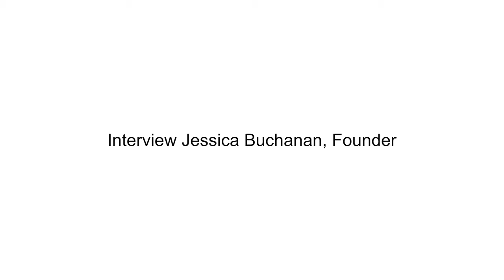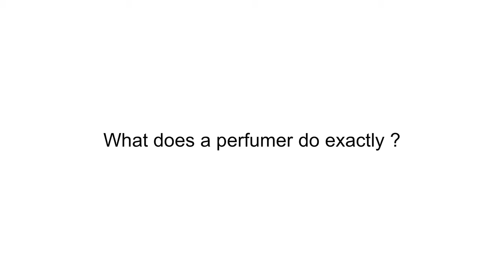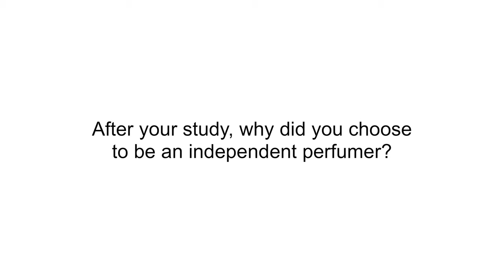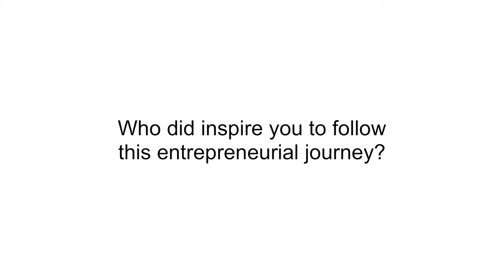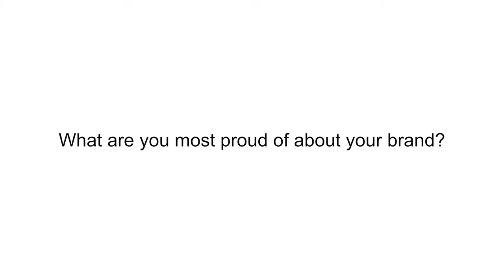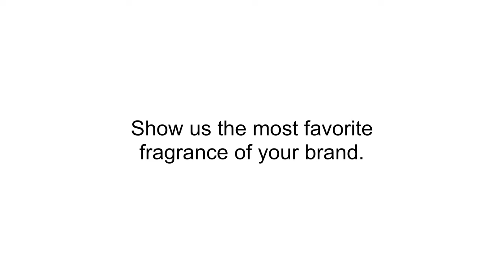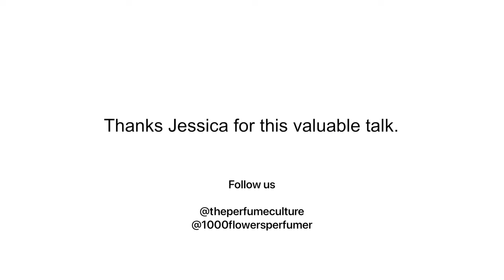1000 FLOWERS Perfumer, Interview Jessica Buchanan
Ten years ago, Jessica Buchanan, Founder of 1000 FLOWERS Perfumer, decided to start her own perfume brand in Grasse.

Living and doing business in a new country has never been easy. So, what had driven her to go on this adventure and even become successful in France?

Discover this new episode of "Brand Story" with us through Jessica's story.